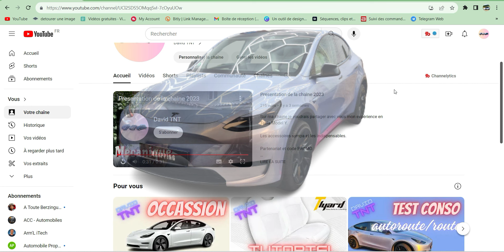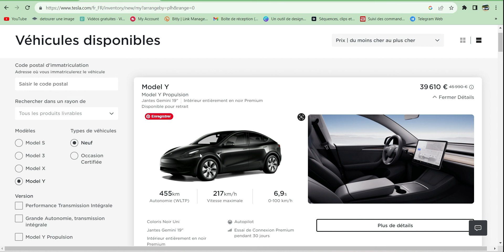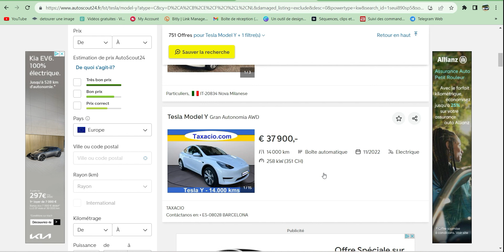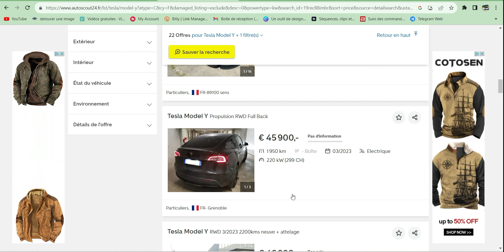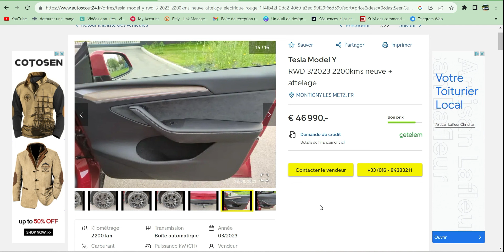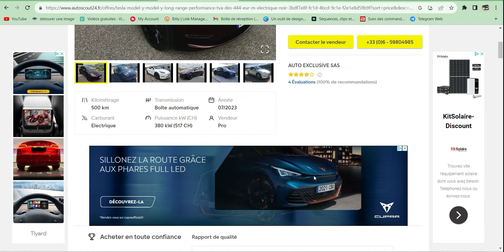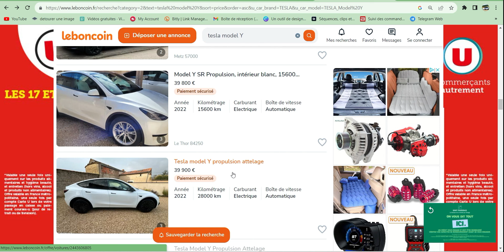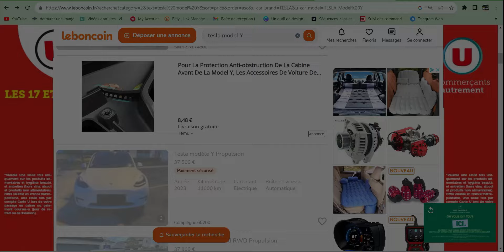Model Y d'occasion c'est NUL ?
Je fais un retour sur les offres des model Y d'occasion que l'on peut trouver.
Et on voit bien que c'est vraiment pas le moment d'acheter une model Y d'occasion, à comparer avec la model 3 d'occasion.
le marché du model 3 est plus ancien et les offres sont plus cohérente.

a vous de faire votre oppinion.

bonne video.

Sur ma chaine je voudrais partager avec vous mon expérience en Tesla Model Y.

Les accessoires sympa et les indispensables.

ARCOCHE
-20% avec le code TeslaMY
Offre Halloween
quand vous ajoutez le produit a votre panier verifiez bien que le prix passe bien en promo et vous pourrez aussi utiliser le code TeslaMY

TLYARD
- 30% jusqu'au 30-11 HALLOWEN
- 18% sur tout le site Tlyard
- mini écran
DAILY LAB

Sur le site vous trouverez plusieurs offres avec le diffuseur Star Glow mais aussi l'Aroma Stick et le stick planet qui sont trois diffuseur tes bien fini.
La qualité est largement au rendez vous.
Apres l'achat du kit qui vous séduira il ne vous restera plus qu'acheter des recharges.
Différents parfums très agréable vous sont proposé, Citron/the, ambre/poivre rose, pèche blanche et Shenzhen.
Il y a 9 fragrances disponibles mais sur toutes les solution de diffuseur.

EV OFFER
5% sur les frunk électrique
mais aussi 5% sur tout le site

Hansshow
15% sur tous le site
ecran arriére

J'espères que cela vous plaira.